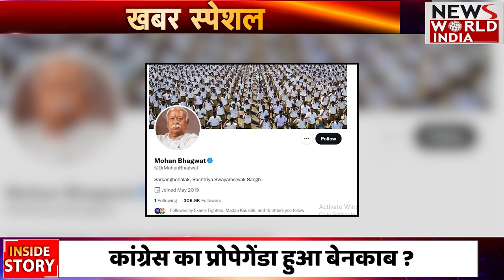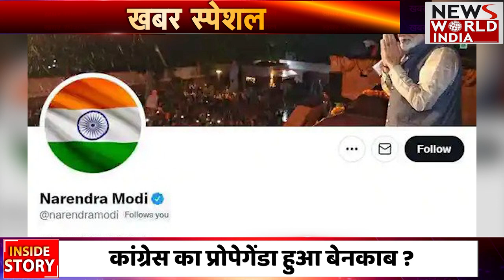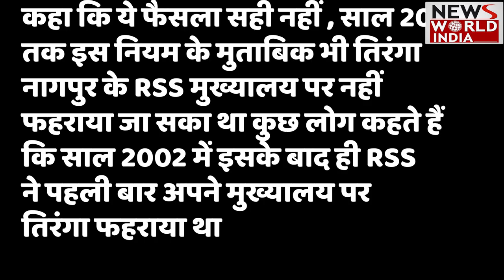Har Ghar Tiranga: इस वजह से RSS नहीं फहराया तिरंगा ? Mohan Bhagwat ने बताई वजह, देखें !!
52 सालों तक RSS ने तिरंगा क्यों नहीं फहराया ये सवाल सबके मन में घूम रहा है, तो हम आपके सवालों का जवाब इस वीडियो में लेकर आएं हैं |

मोहन भागवत ने खुद बताया की क्यों नहीं फहराया है देखिए आप ये वीडियो !!

75 Years of Independence Tiranga DP !

Mohan Bhagwat को तिरंगा देने पहुंची Congress !!

Har Ghar Tiranga Yatra को लेकर RSS प्रमुख Mohan Bhagwat ने विपक्ष को दिया करारा जवाब |